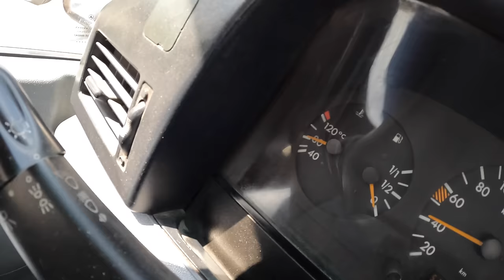1998 Mercedes Sprinter 410D [2.3 D 102HP] | POV Test Drive #1190 Joe Black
Car: Mercedes Sprinter I 2.3 D 102HP 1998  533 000 kilometers

0:00 Intro
0:12 Walk-around and interior
1:33 Bumpy road
1:55 Casual driving
6:40 Highway
8:00 Casual driving
10:16 Engine view

Engine: 2.9L Diesel 4-cylinders
Displacement (cc): 2874
Power: 75 kW/102 hp
Torque: 220 Nm
Transmission: 5-speed manual
Traction:  RWD( Rear-Wheel Drive )

Model: 1998
Base Price: 22.290 EUR

Driver: Joe Black
Video: GoPro Hero 10 Black / Sony a6300 + Sigma 16mm f1.4
Audio: Zoom H2n (recorder) & Roland CS-10EM (binaural microphones)
Edit: MacBook Pro / Final cut Pro X

Mercedes Sprinter 2.3 D 102HP